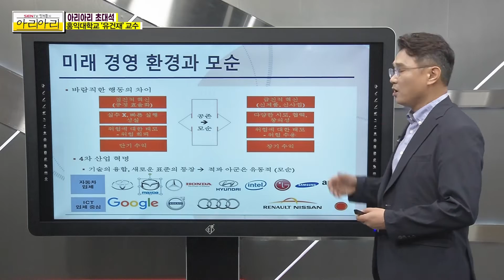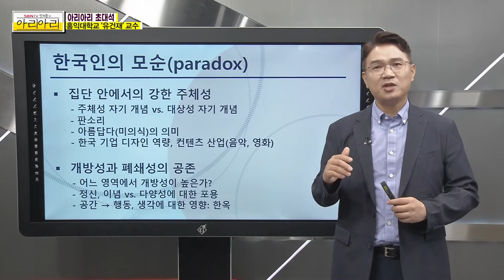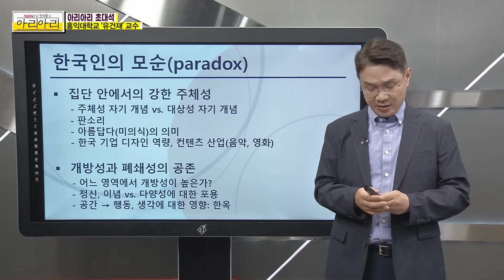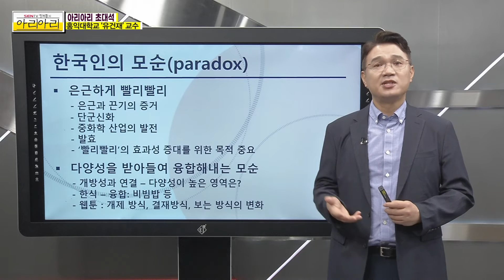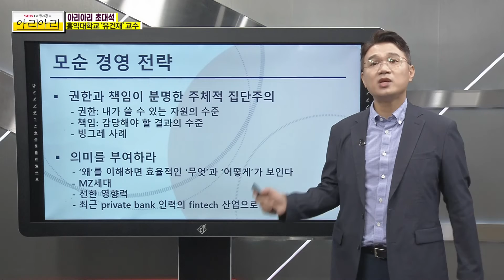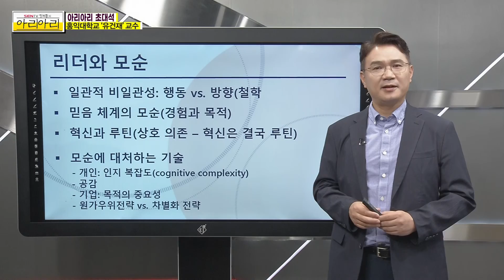'정재환의 아리아리' 초대석_7회 - '유건재' 교수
당신의 경제적 자유를 응원하는
인문경제학 토크쇼 '정재환의 아리아리'

정재환의 아리아리 초대석 - 유건재 교수
-한국의 모순